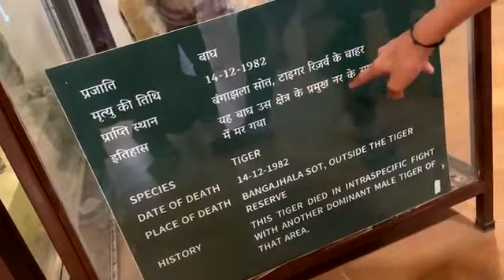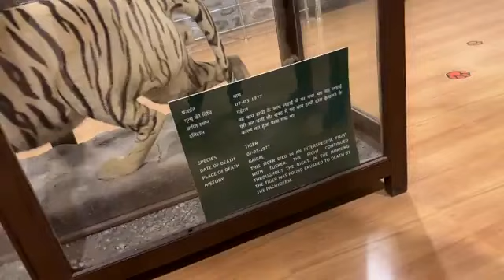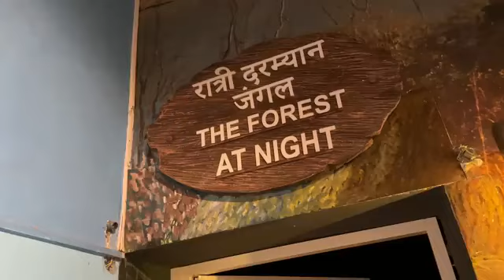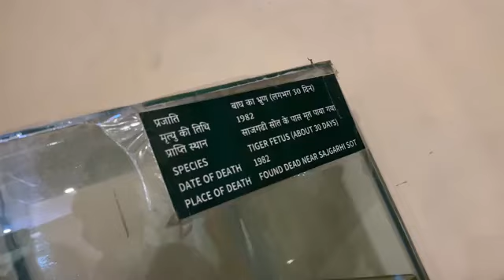सौरभ जोशी को शेर को मिल गया₹ @s